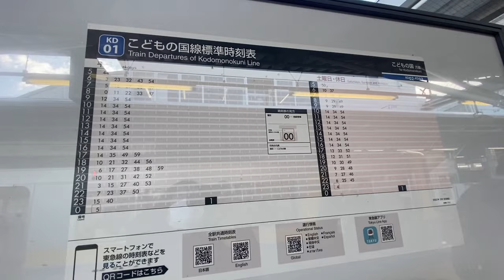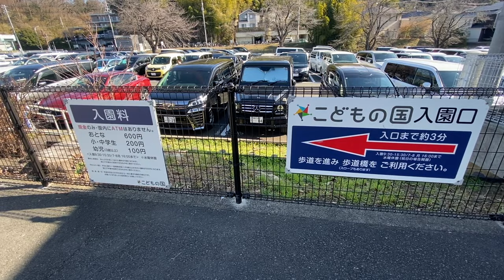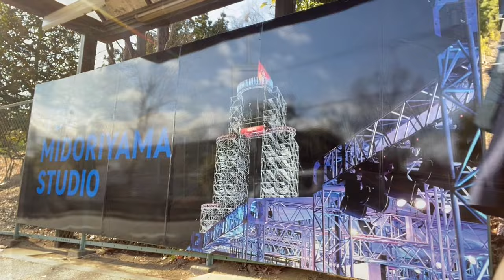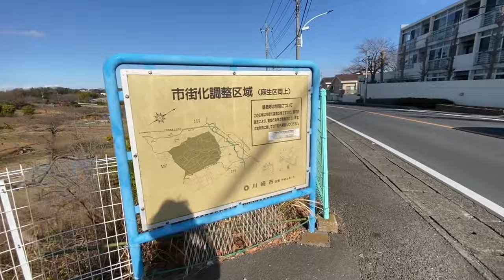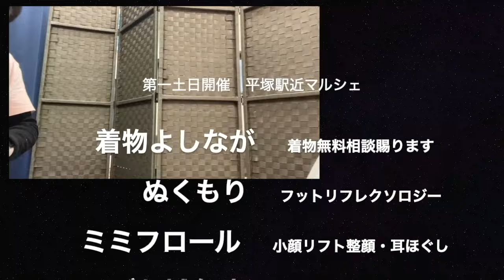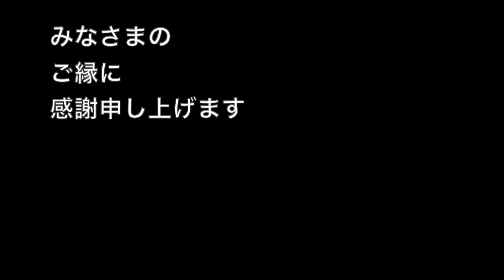女装してセーラー服で通学＠2-47【東急こどもの国線・長津田】横浜高速鉄道と風雲たけし城の城下町〜Crossdressing in Takeshi's castle town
🚆 東急こどもの国線と風雲たけし城の城下町をセーラー服で通学体験 🚆

こんにちは、皆さん！私のチャンネルへようこそ。今回の動画では、セーラー服での通学体験を通じて、東急こどもの国線と風雲たけし城の城下町、長津田を探求します。

この特別な旅では、東急こどもの国線を駆け抜け、横浜高速鉄道に乗り換え、風雲たけし城の城下町へ。セーラー服での通学風景を通じて、日本の鉄道文化と風雲たけし城の歴史に焦点を当てます。

この動画は、日本の通学文化と鉄道の魅力、さらには風雲たけし城の城下町に関する情報を提供します。どうぞお楽しみください。

🇬🇧 English Description:

"🚆 Join us on a one-of-a-kind journey as we experience the daily school commute in sailor uniforms on the Tokyu Kodomo no Kuni Line and explore Takeshi's Castle Town, Nagatsuda. Our adventure takes us through the Tokyu Kodomo no Kuni Line and the Yokohama High-Speed Railway to reach the historic castle town of Takeshi's Castle. Discover the charm of Japanese railway culture and the history of Takeshi's Castle Town through the eyes of sailor uniform-clad commuters. This video is your gateway to a unique exploration of Japan's transportation and the iconic Takeshi's Castle Town."

"🚆 セーラー服と日本の鉄道文化 🌸